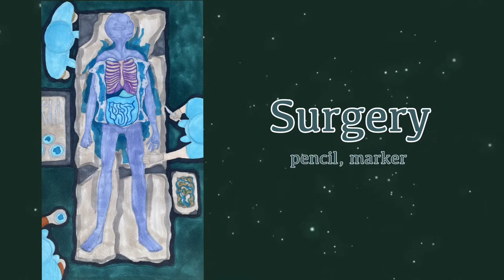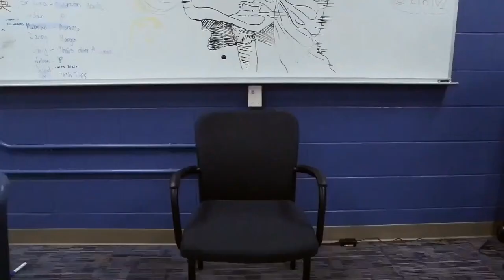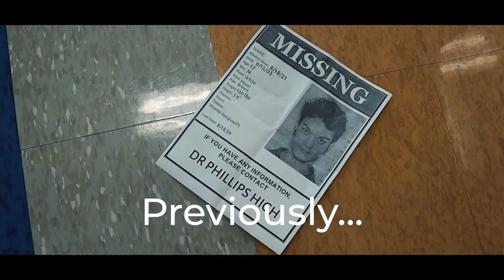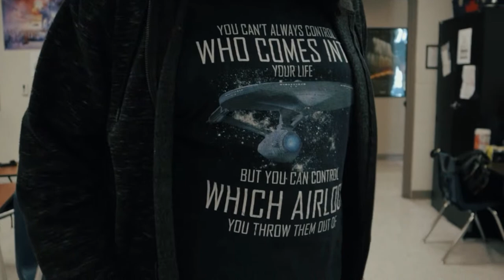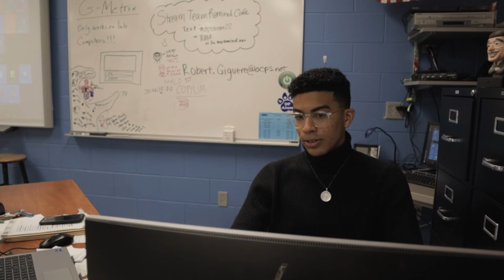2022 DPHS VPA | Senior Recital